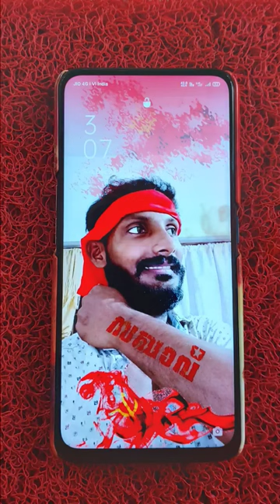dyfi whatsapp status malayalam | prajith tp#dyfi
dyfi whatsapp status malayalam